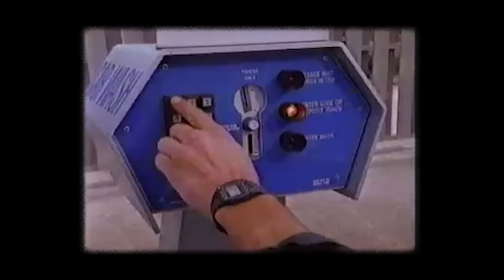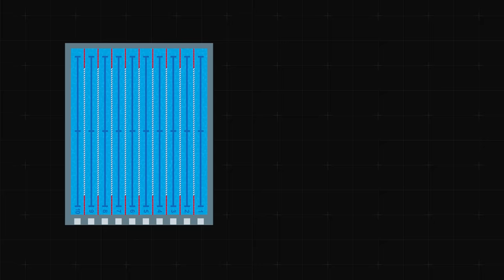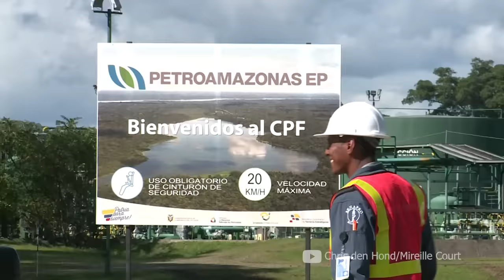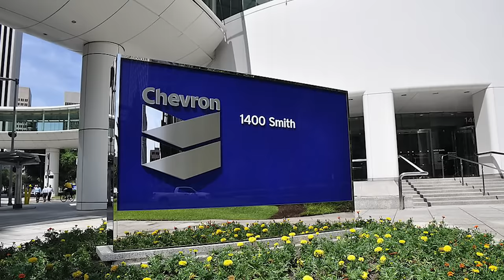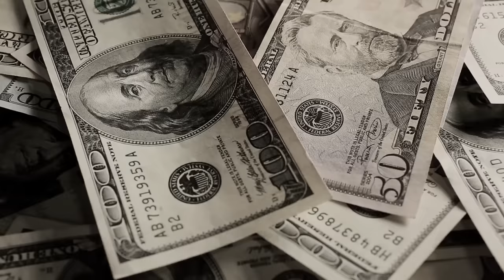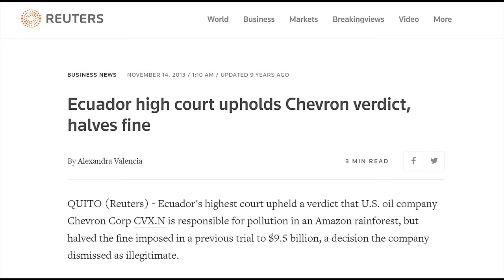The “Amazon Chernobyl” Disaster in Ecuador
The in-depth story of the “Amazon Chernobyl” Disaster in Ecuador.
Deep within the Lungs of the World - the Amazon Rainforest - a disaster of unprecedented magnitude is taking place. Those responsible are determined to keep it a secret.
Little had changed for residents of the Ecuadorian Amazon over the past centuries. The indigenous tribes live the same way their forefathers did - in harmony with nature. The rainforest provides everything one could need: water, food, and shelter. However, in the early 1960s, development came to their doorstep. Besides being abundant with wildlife, the Amazon was also rich in oil. This caught the attention of one of the  largest oil-producing companies in the world - Texaco.
In the following three decades, the once pristine rainforest was transformed into what has been described as “one of the world’s most contaminated industrial sites” — the "Amazon's Chernobyl”...

​​Chris den Hond / Mireille Court